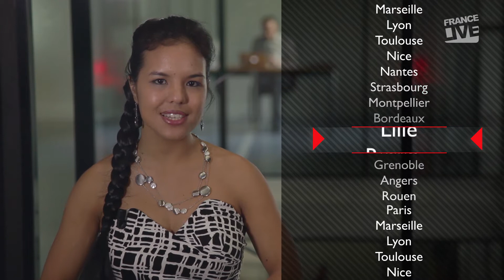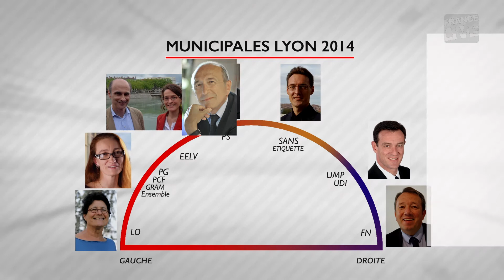Les 9 candidats à la mairie de Lyon - Municipales 2014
Découvrez les 7 candidats, 3 femmes et 4 hommes  qui briguent la mairie de Lyon aux élections municipales du 23 et 30 mars 2014.

On retrouve, par ordre alphabétique :
. Emeline Baume et Etienne Tête, liste "Inspirez Lyon avec les écologistes"
. Christophe Boudot, liste "Lyon Bleu Marine"
. Gerard Collomb, liste "Evidemment Lyon avec Gérard Collomb"
. Aline Guitard, liste "Lyon citoyenne et solidaire"
. Michel Havard, liste "Génération Lyon"
. Eric Lafond, liste "Lyon pour tous, tous pour Lyon"
. Marie-Christine Pernin, liste "Lutte ouvrière, faire entendre le camp des travailleurs"